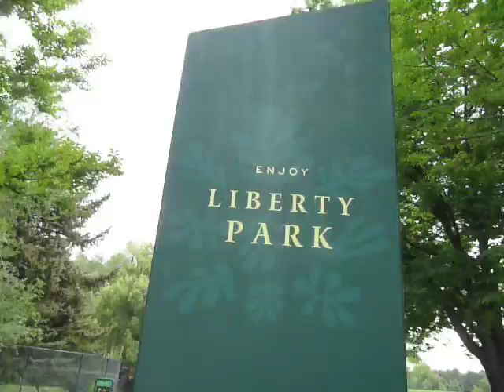Liberty Park Walking Video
Watch this DVD while walking on a treadmill or riding an exercise bike.